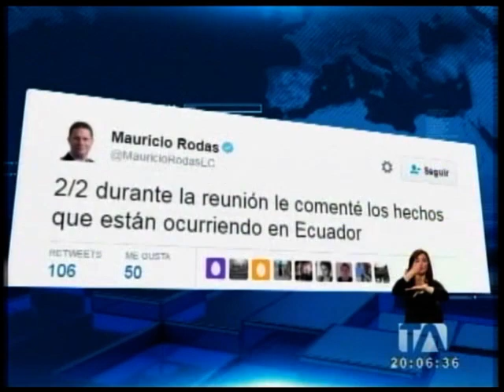Alcalde de Quito concluye visita a Washington - Teleamazonas